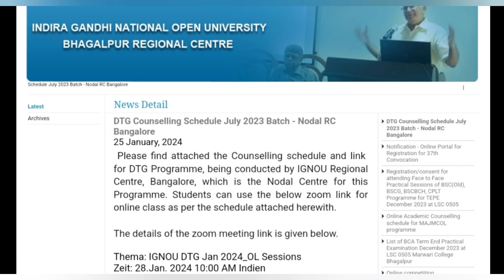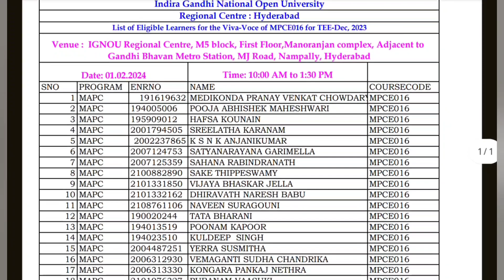IGNOU 5 NEW NOTIFICATION NEXT RESULT UPDATE 🔥 कब आएगी ASSIGNMENT PRACTICAL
ignou 37th Convocation date announcement degree diploma certificate December 2023 theory exam answersheet result December exam hall ticket admit card ignou final datesheet new notice promotion marks validity ignou datesheet